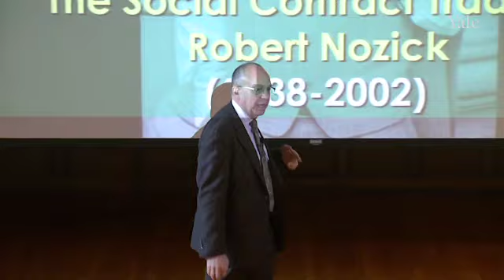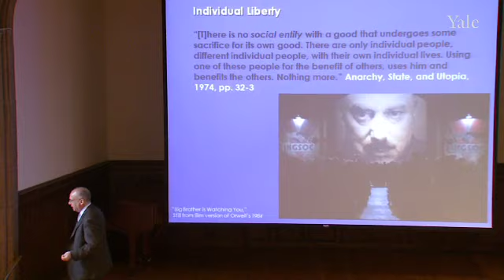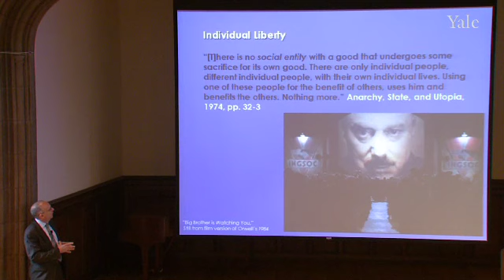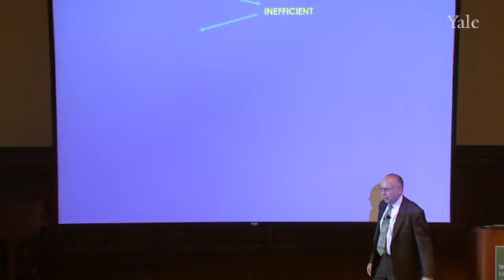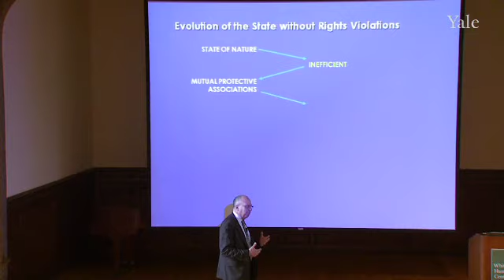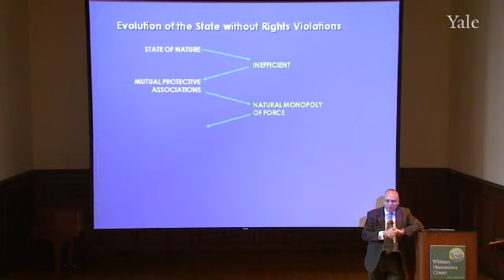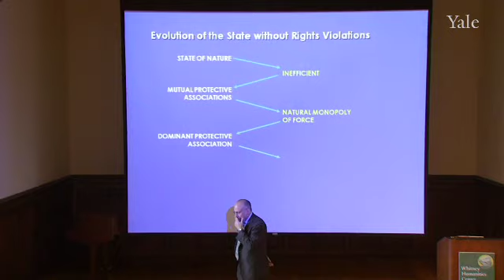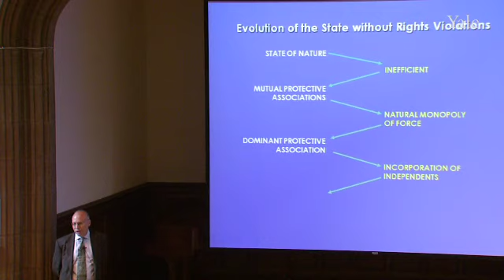13. Appropriating Locke Today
Moral Foundations of Politics (PLSC 118)

The final Enlightenment tradition left to be explored in this course is social contract theory, for which we must return to Locke and somehow secularize his views and reconcile them with the refutation of natural rights. Modern social contract theorists replace natural rights with Kant's categorical imperatives, and accept the Aristotelian notion that there is no such thing as pre-political man. They approach the social contract as a hypothetical thought experiment, asking, if there were no state, what kind of state, if any, would people like you and I create? The first modern social contract theorist Professor Shapiro introduces is Robert Nozick, whose theory derives from the voluntary entry of individuals into mutual protective associations in the absence of a state. But he also makes two important points about force: (1) for coercive force to be a good, it has to be exercised as a monopoly, and (2) there's no other natural monopoly. Therefore, a dominant protective association will come out on top and resemble the state. But one problem remains: the incorporation of independents into this state.

00:00 - Chapter 1. The Social Contract Tradition: Robert Nozick (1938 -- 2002)
22:58 - Chapter 2. Kant, Nozick and the Conception of Individual Liberty
32:53 - Chapter 3. Evolution of the State without Rights Violations